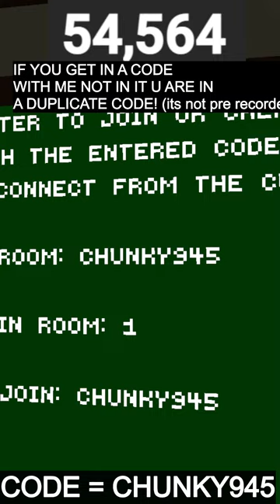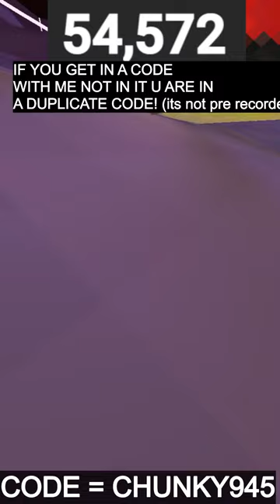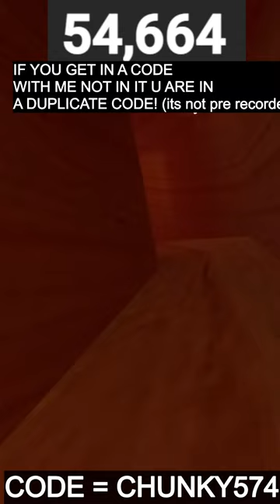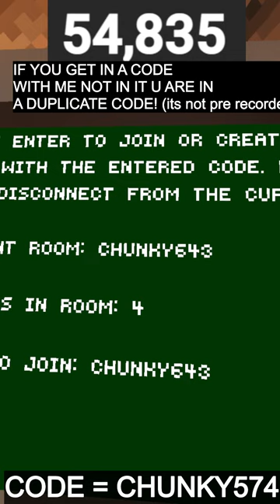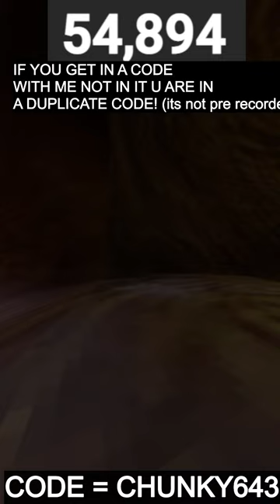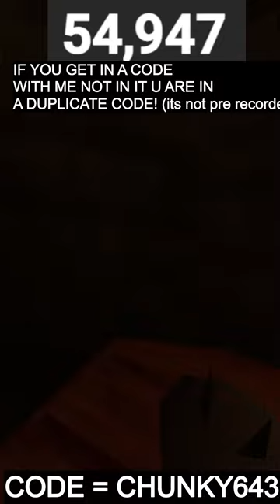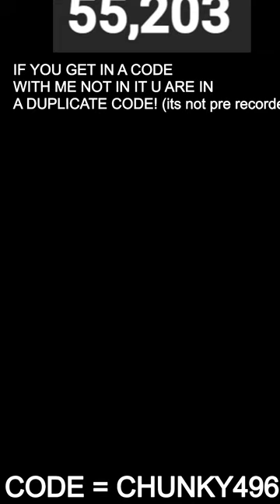Getting crazy good with the gliders with viewers |Gorilla Tag Live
Gorilla Tag Youtuber!